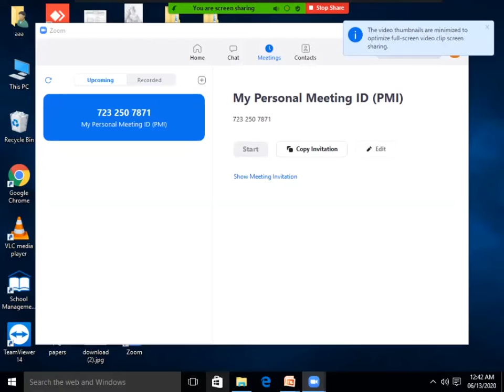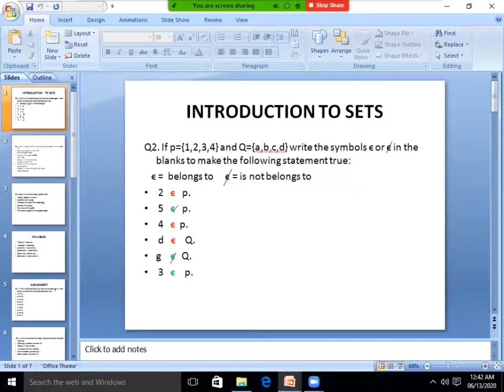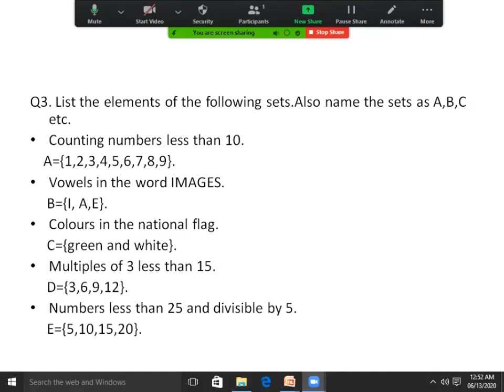Class 6 introduction of sets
introduction of sets